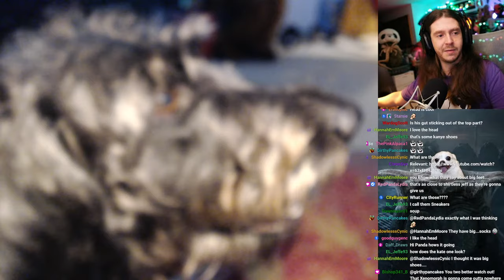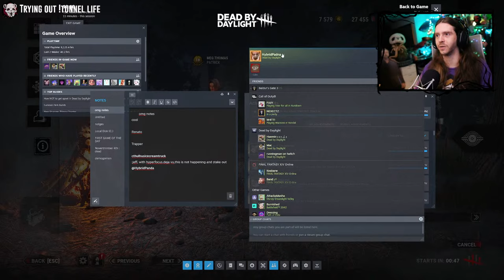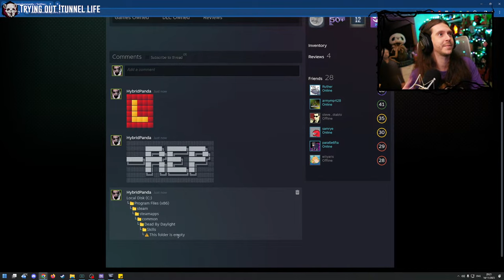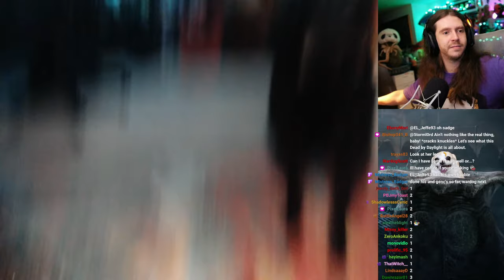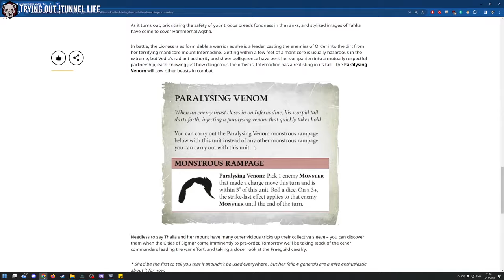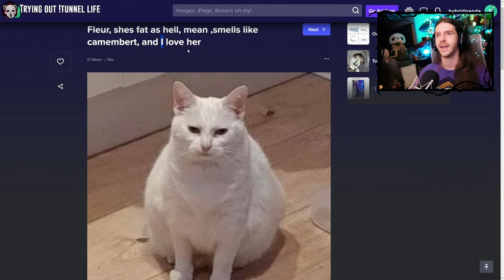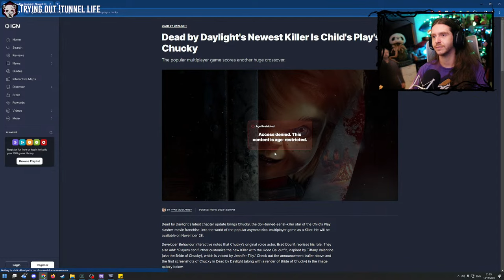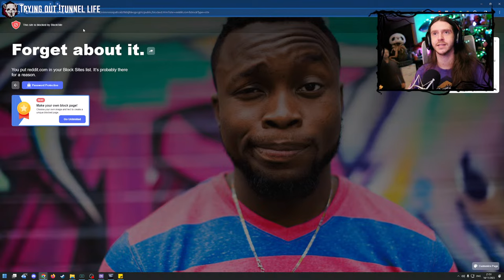☠️Trying TUNNELING out 🤔 Professional Killer Player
Giving this a shot, everyone else seems to love it!